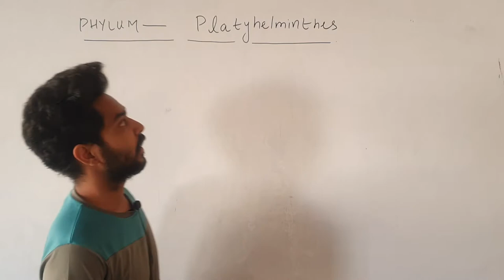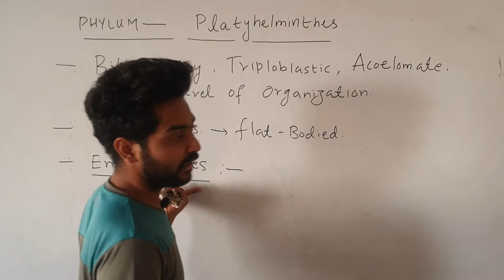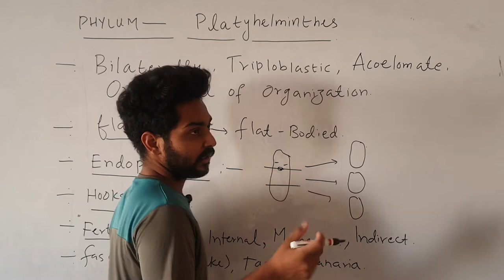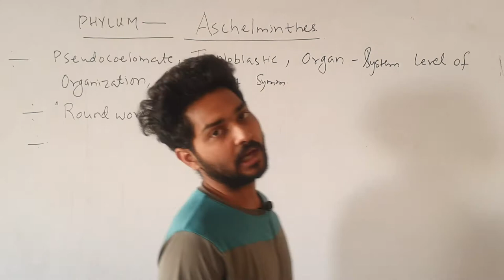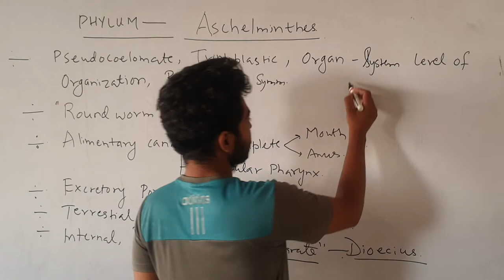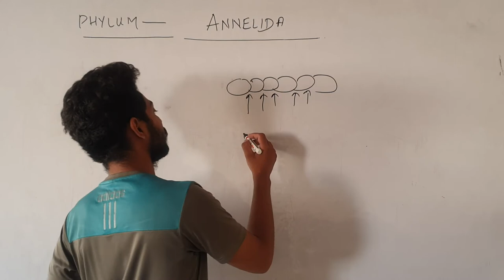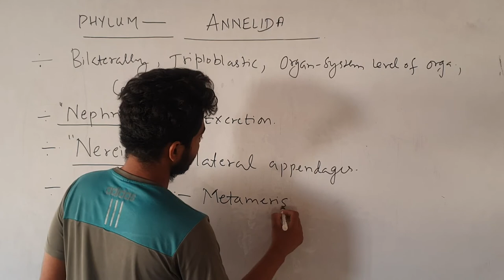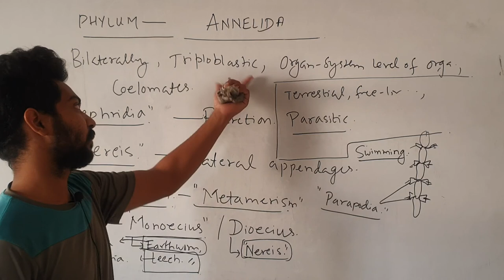Animal Kingdom - Platyhelminthes, Aschelminthes, Annelida | Biology | Class 11